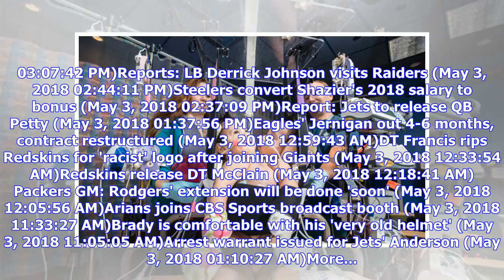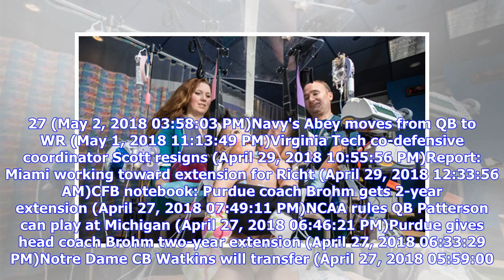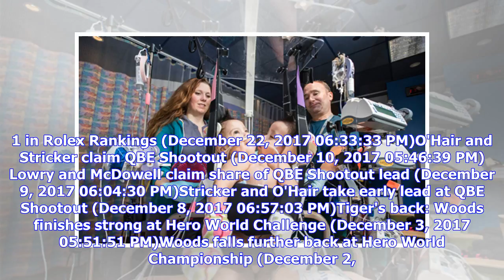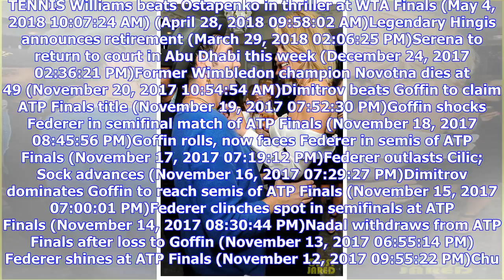Breaking News | Latest Stories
NFL  (May 3, 2018 09:40:37 PM)NFL notebook: Witten retires, joins Monday Night Football (May 3, 2018 07:26:59 PM)Tired of talk? Let's get ready for football (May 3, 2018 06:52:55 PM)Lions trade DT Spence to Dolphins (May 3, 2018 06:33:47 PM)Report: Falcons QB Ryan agrees to $150 million extension (May 3, 2018 05:40:27 PM)Report: Eagles pick up option on Pederson's contract (May 3, 2018 05:31:41 PM)Cowboys' Witten retires, joins ESPN broadcast booth (May 3, 2018 05:14:47 PM)Report: Redskins cheer...